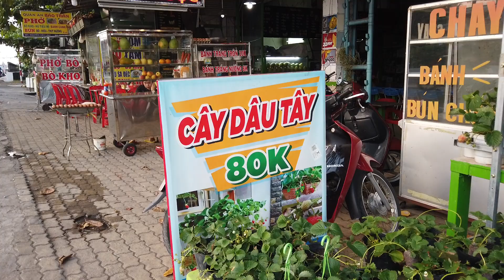Shop Dâu Tây Tết 2020_Cây Giống Dâu Tây HaNa Nhật chịu nhiệt, Rễ cực tốt khỏe/Món Ăn Ngon Miền Tây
Điểm bán Dâu Tây Newzealand   Tết 2020 tại Cần Thơ 90k-150 chậu trái nhiều/Món Ăn Ngon Miền Tây
Giống Dâu Tây HANA chịu nhiệt siêu ngọt tại Cần Thơ_ Tết 2020_Món Ăn Ngon Miền Tây
Gần Cầu Số 3, đường Nguyễn Văn Linh, ĐT: 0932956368